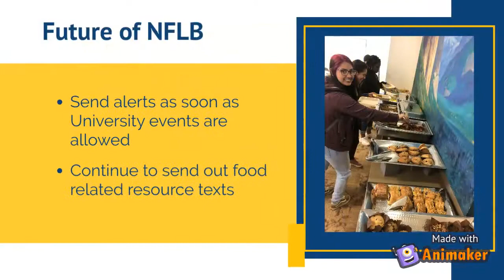No Food Left Behind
No Food Left Behind is a free text service for the UC Merced community to connect them with food resources.